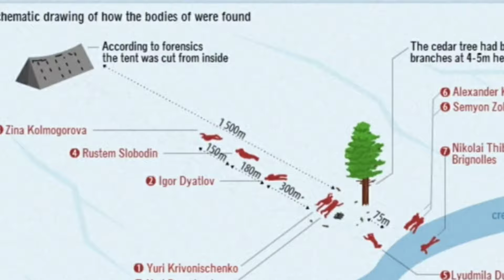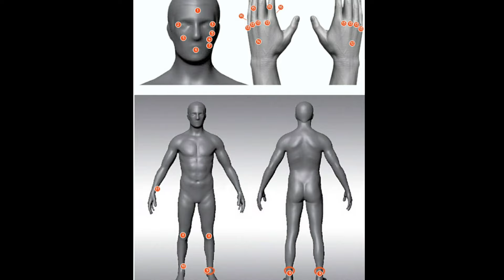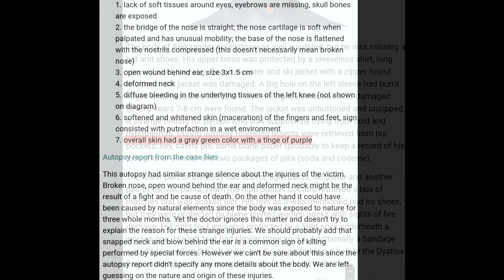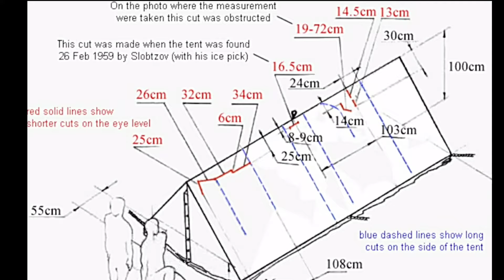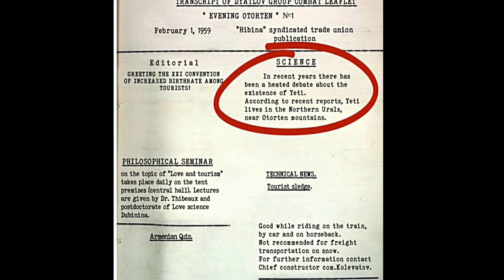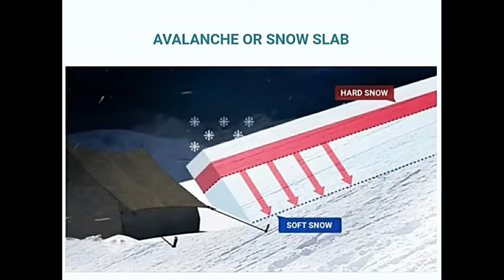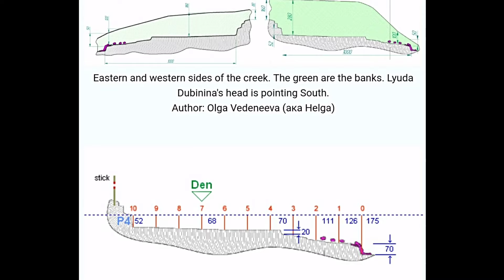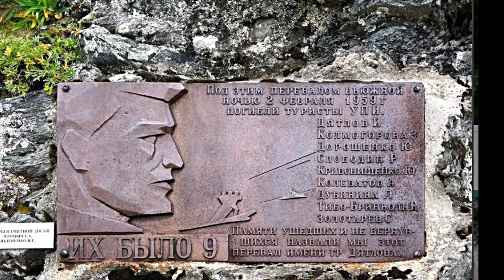9 lost Hikers in Russia 1959 The Dyatlov Pass Incident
Hey everyone!  Today, I'm doing something a little different.  I'm covering a case that has been highly scrutinized over the years, and many people have written books, movies, made YouTube videos etc on this mystery.  It is a case I've always been curious about though, so I wanted to cover it.

Freesound.org
Burning Mir

This case has so much information, so many possible theories, etc.  I highly recommend you check out dyatlovpass.com for more info if this case interests you.  The actual case files are available, and while I have included some in the video for reference, there are many more you can view on their site.

I hope everyone is Staying Healthy and Safe!